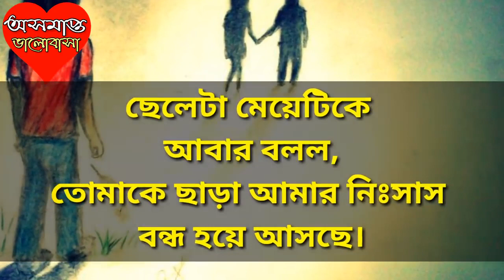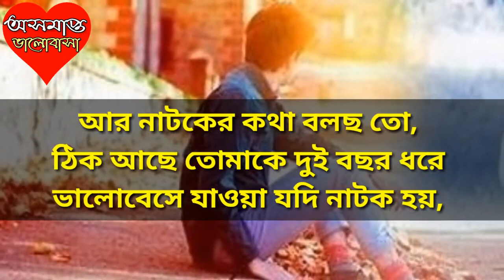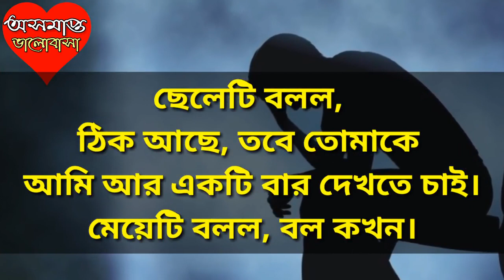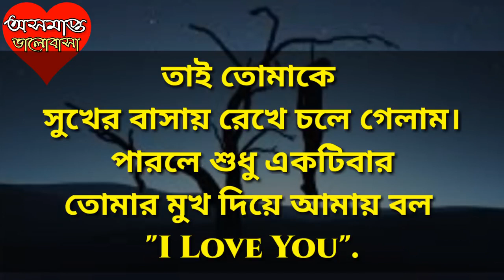Most heart touching love story sad Love story that will make you cry onek koster valobashar golpo